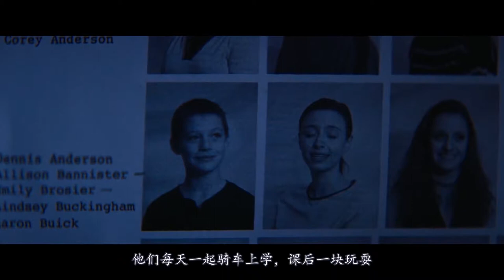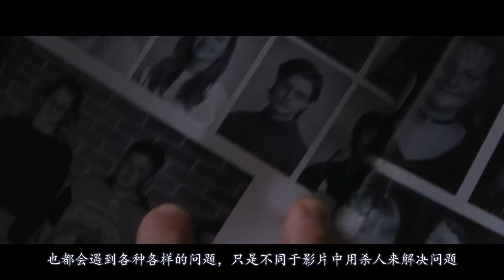【八分电影】少年与人争斗, 却不小心失手杀人, 三个未成年决定藏尸隐瞒证据!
《超级黑暗时代》